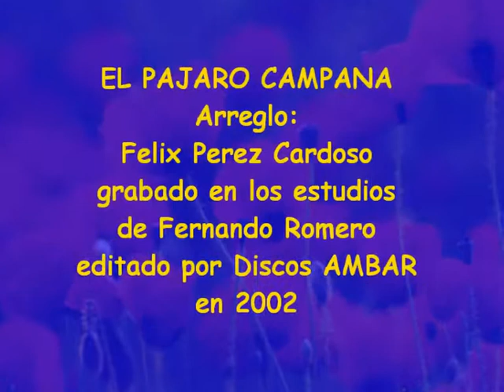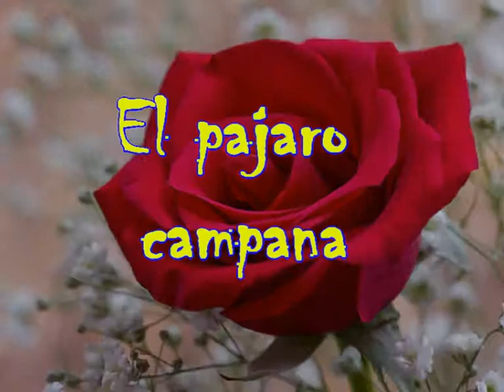Trovadores latinos Pajaro campana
EL PAJARO CAMPANA arreglo de  FELIX PÉREZ CARDOZO, grabada en los estudios de Fernando Romero en Granada y editada por Discográfica AMBAR en 2002.
Fotografías algunas propias y otras de Internet sin ánimo de lucro